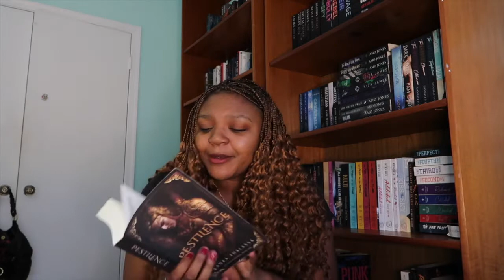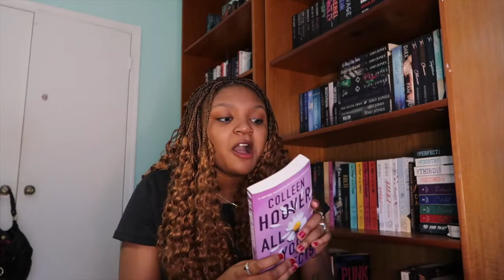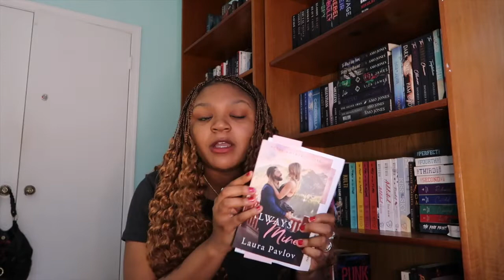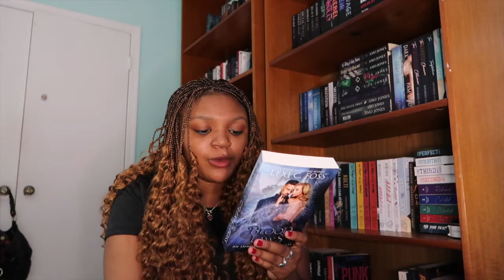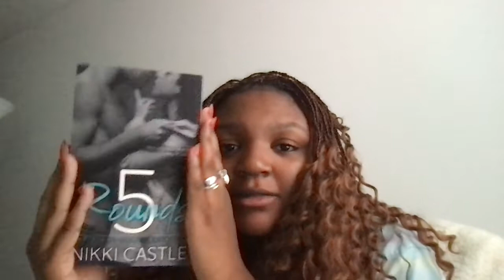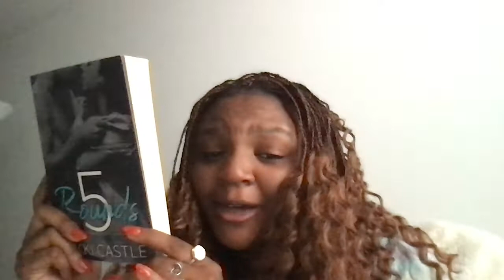END OF SUMMER BOOK HAUL 2022🫶🏾🌞 // apollycon, amazon, pr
hey friends! Today's video is a book haull2022 video! this is a end of summer  book haul / august book haul! I bought and recieved  new adult romance books, sports romance books, mm romance books dark romances, smutty romances, indie romances, fantasy romances, rom-com romances.I HOPE YOU ENJOY!

send me your favorite book ➤

 ✨ My Killer Vacation August  30th @ 8pm EST on my  channel!

hi! so in today's video i tak about all of the books i bought revcently! there are indie romances, contemporary romances, paranormal romances, and dark romances. I hope you find some new romance books to read by watching this video.